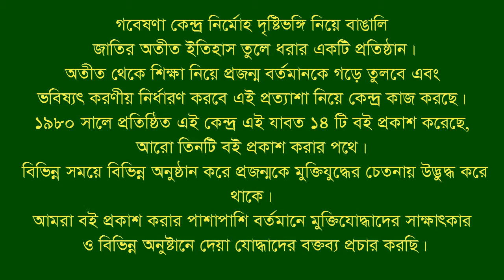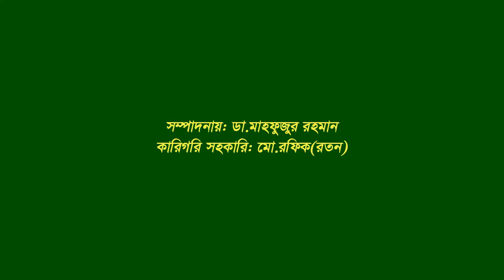Interview of Ad. Idris Ali Akhond. Muktagacha. Mymensingh.SLLeader. F Fighter. BLF